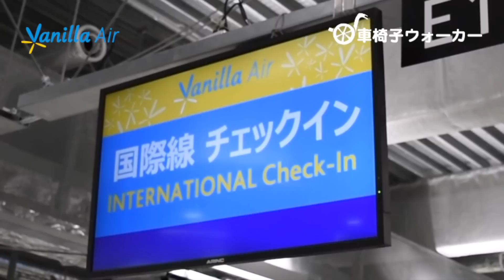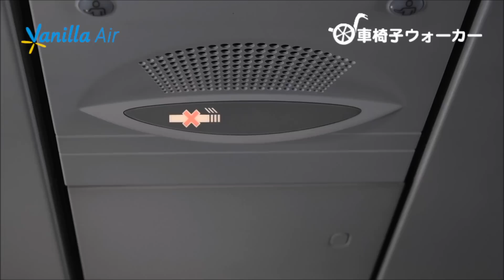［車椅子でLCC］Low Cost Carrier/バニラ・エア/LCC 成田空港→台湾・桃園空港へ Vanilla Air 飛行機, 国際線, バリアフリー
車椅子でどうやってLCCに乗るの？

この度は、バニラ・エアさんの全面協力により、車椅子でどうやってLCCに乗るの？を撮影することができました！

機内は狭めだったり、お手洗いが（車椅子では）使えなかったり、ドリンクが有料だったりしますが、何より安いので車椅子でも活用される方が増えることを願っています。車椅子でLCCに乗ることは難しいと考えられている方が多かったので、こちらの映像を是非ご覧いただきたいです。（拡散もお願いします！）

改めて、万全な対策をして下さるバニラ・エアさんに大感謝でした。また、今回の動画には機内で流れているBGMを使わせていただくことができました！株式会社クロアさんに心から感謝いたします。

取材協力 / バニラ・エア株式会社
Music / 『夢の扉』トベタ・バジュン
Licensed by Croix Co., Ltd.